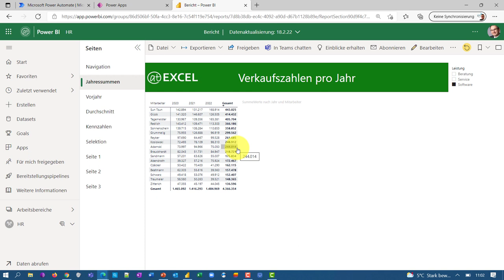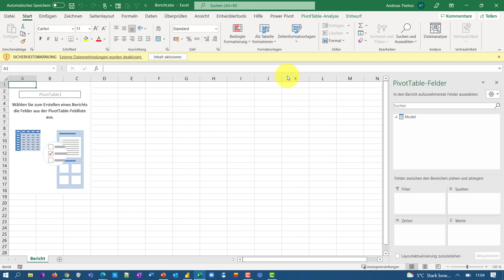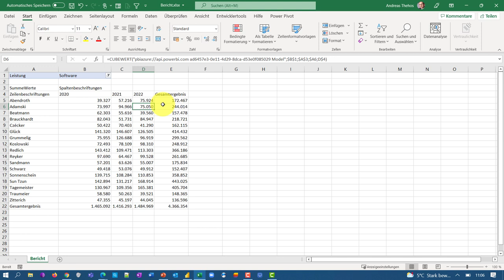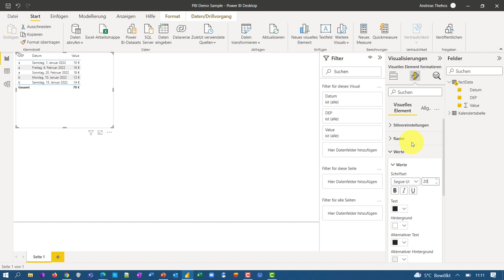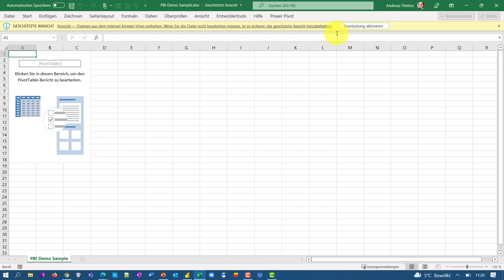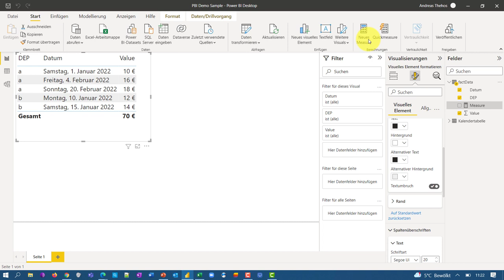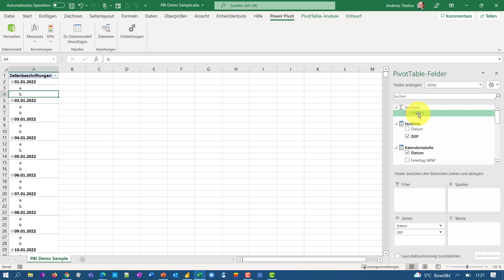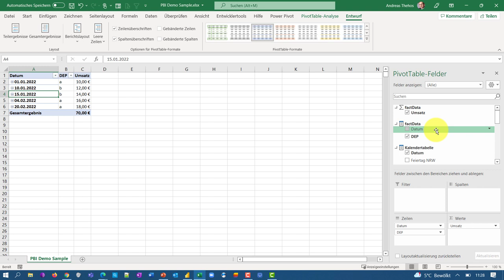Power BI - Excel Pivot-Tabelle hat keine auswertbaren Daten nach Export? Kein Problem!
Dir liegen Daten in einem Power BI-Bericht vor. Der Export der Daten zu einer Analyse in einer Excel Pivot-Tabelle erlaubt es Dir aber nicht, die Daten auszuwerten? Kein Problem! Doch! Eigentlich ein ganz gewaltiges!!! Vermutlich wurde der Bericht ohne Measures erstellt.

Tatsächlich begegnet mir dieses "Phänomen" sehr häufig. Power Bi-Berichte werden erstellt und hochgeladen. Bei der Analyse finde ich dann aber weder Kalendertabellen noch Measures. Weitere komplexe Analyseschritte sind dann fast unmöglich. Für den Aufbau des Datenmodells, den Import der Daten und die Formulierung der benötigten DAX-Funktionen (Measures) werden rund 80-90 Prozent der Energie beim Aufbau eines Berichts benötigt. Die Visualisierungen, der Upload, die Berechtigungen etc. kommen dann noch "on Top", sind aber den ersten Schritten unbedingt nachgelagert bzw. erfolgen in enger Absprache mit den Datenexpert:innen. Oft sind also die Datenmenschen nicht unbedingt mit denjenigen identisch, die gut lesbare und durchdacht aufgebaute Berichte designen. Von daher ist es schon von Vorteil, wenn sich mehrere Personen in einem Unternehmen mit Power BI beschäftigen und austauschen können.